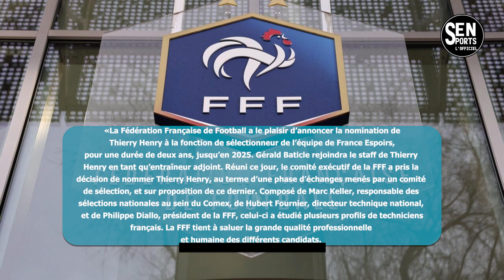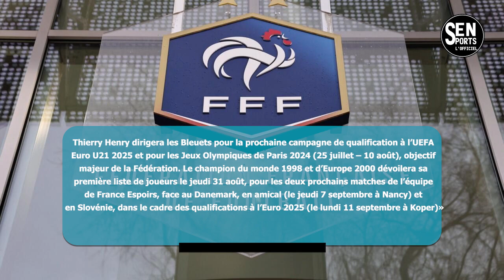Thierry Henry est le nouveau sélectionneur de l’équipe de France Espoirs